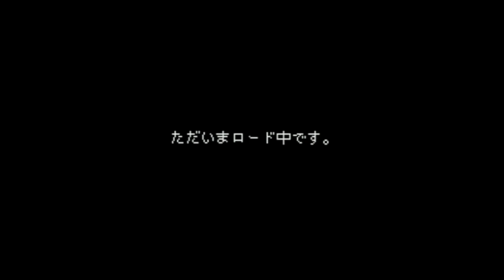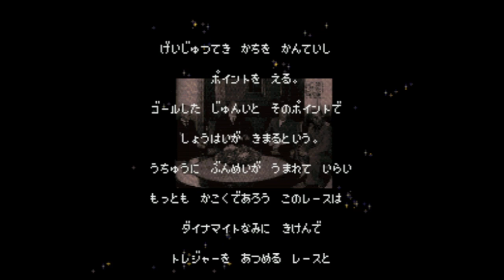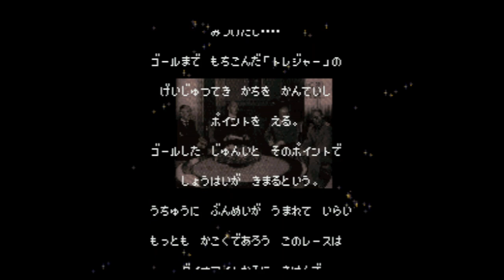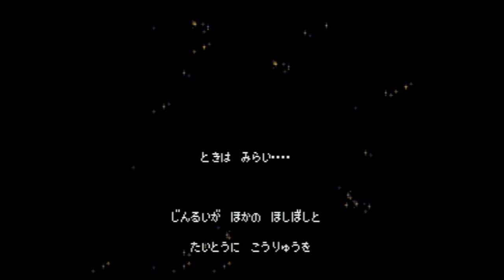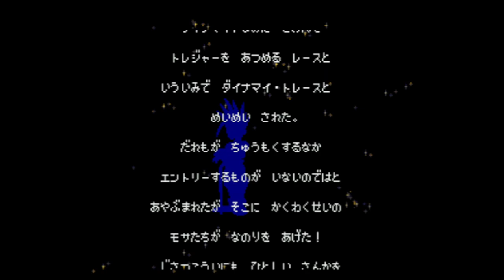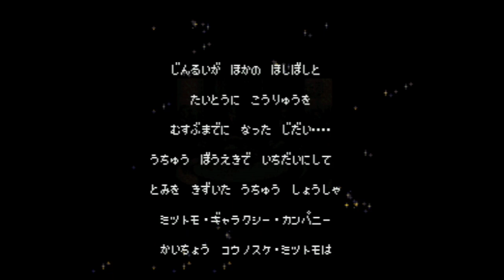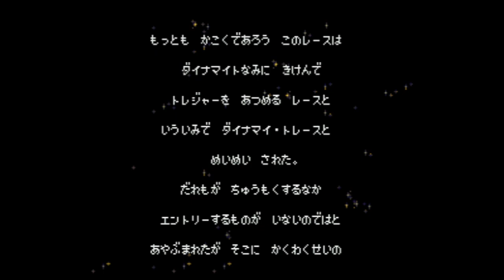BS Dynami Tracer - Super Nintendo Entertainment System - Intro & Title Screen